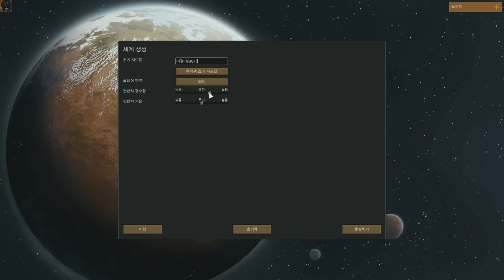림월드 (RimWorld) 초대박 패치(Banner patch) 알파 16(Alpha 16) # 1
=비엠의 말=

=방송공지=
=놀려 오면 감사합니다.=
◈  인스타
BFBJBM

楽しい一日！